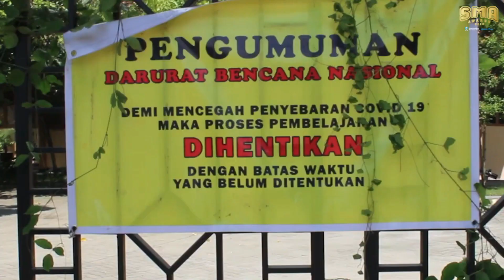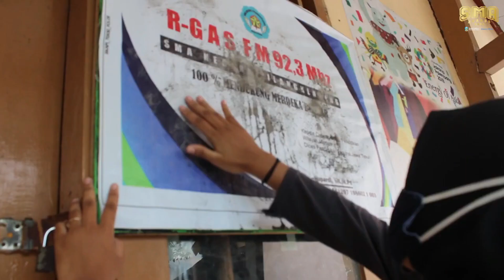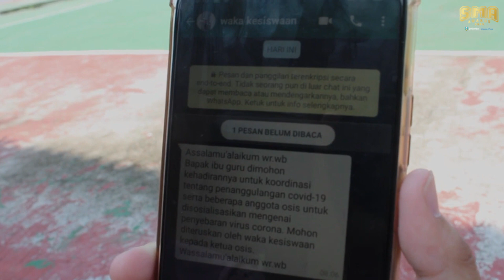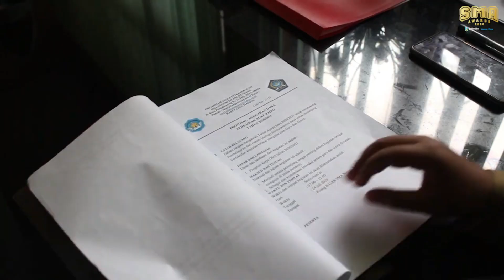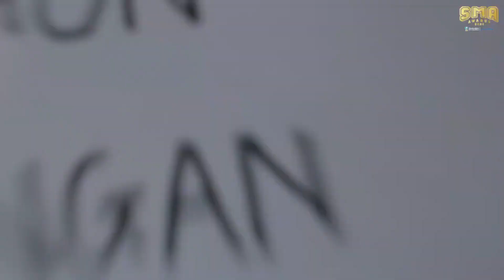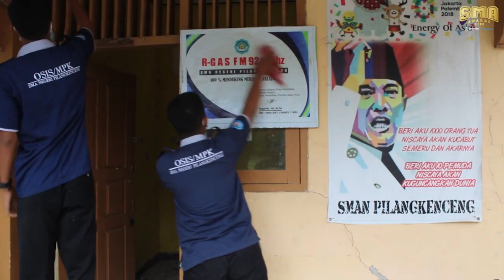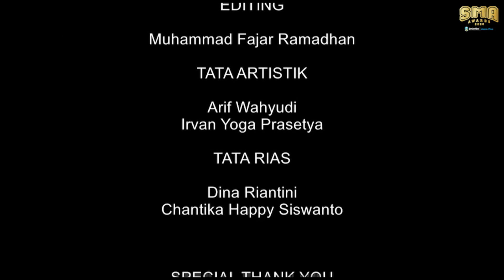TIGA SAHABAT TANGGUH " DEMI SEKOLAH TERCINTAKU "